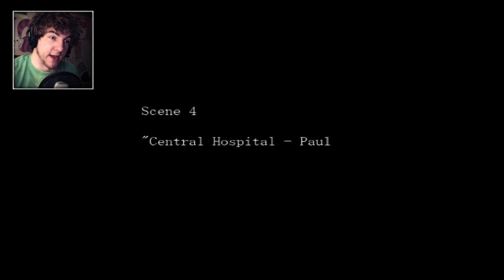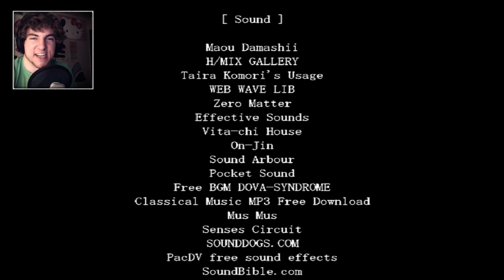The Crooked Man Game ~ A Crooked End ~ FINAL PART!